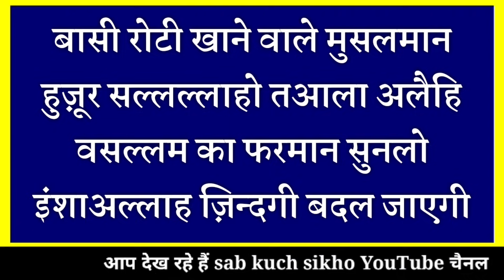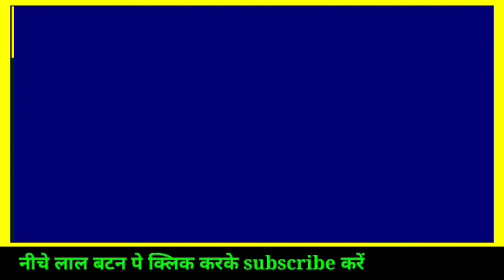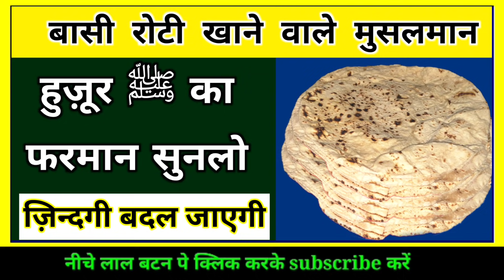बासी रोटी खाने वाले मुसलमान सुनलो || Huzoor ﷺ Ne Farmaya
Assalamualaikum friends,

Share more.

Allah Hafiz .

Syed ali